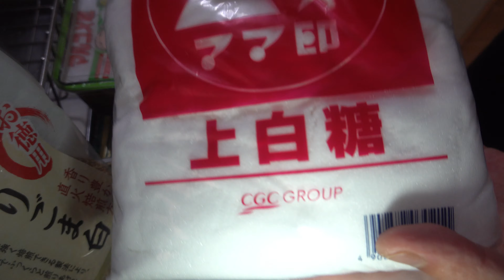【やみつき】止まらないうまさっ自家製味噌ピ― JAPAN food JAPAN cooking Homemade food Miso peanut home cooking 【タブチマンの動画】４Ｋ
千葉県民のソウルフード味噌ピーナッツを作ってみました
JAPAN food　JAPAN cooking　Japanese style
Homemade food　Miso peanut　home cooking
今回使った味噌はこちらでも買えます
マルコメ　合わせ味噌
楽天⇩